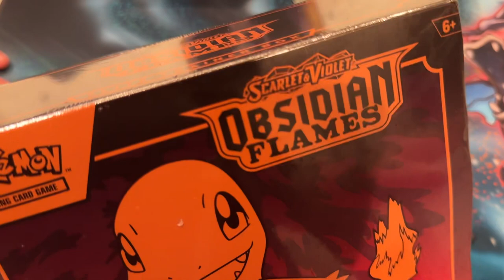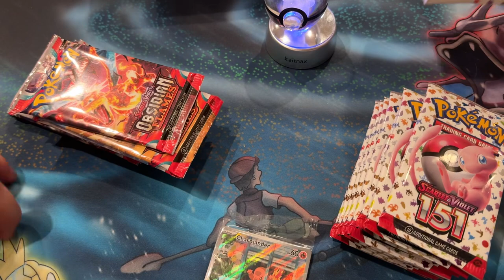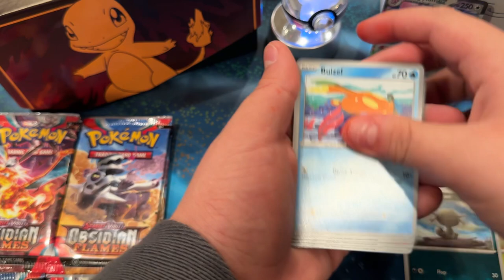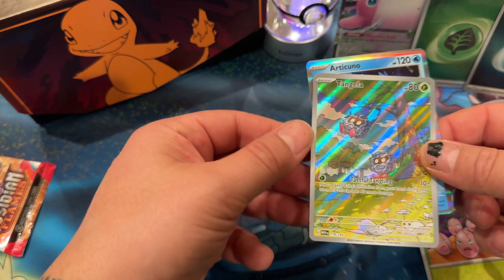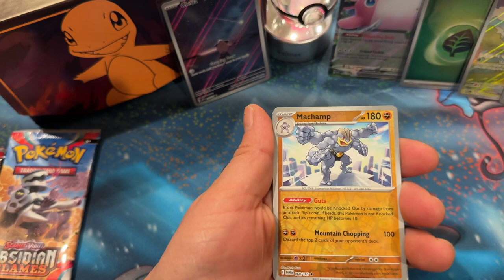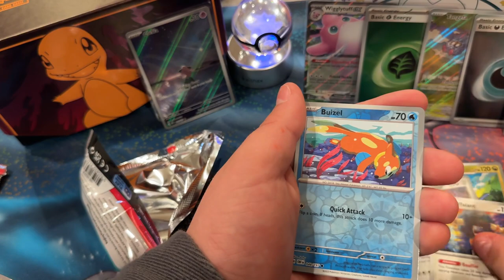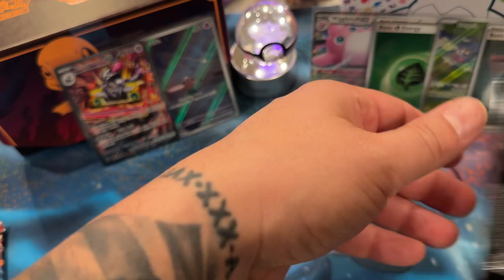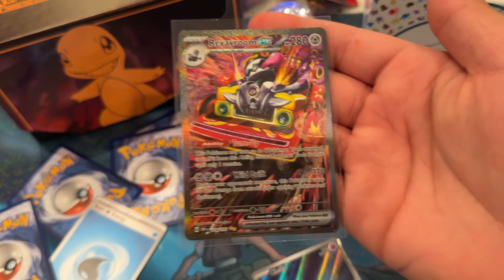Pokemon ETB Challenge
Another father son Challenge who will win